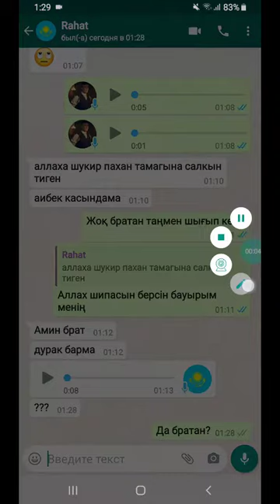Как изменить обои в WhatsApp